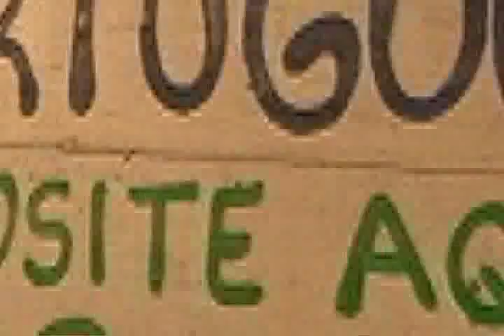Viva la pelota - Pepenotas desde "Barra Zacapulco" (Acapetahua)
Pepenotas en su viaje por la hermosa costa chiapaneca descubre la famosa "Barra Zacapulco" hogar que alberga uno de los tres tortugueros del estado que buscan conservar y proteger a la fauna marina entre ellos a las tortugas. Acompáñalo en este paradiasiaco viaje lleno de sol, mar, arena y mucha aventura.